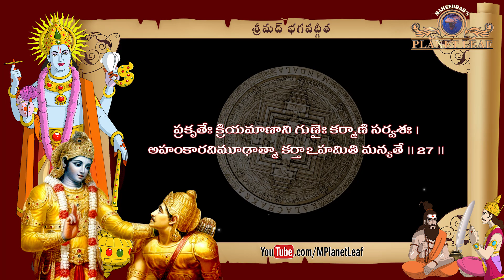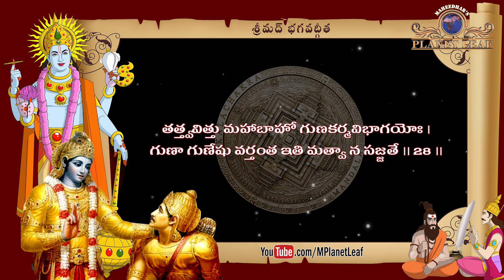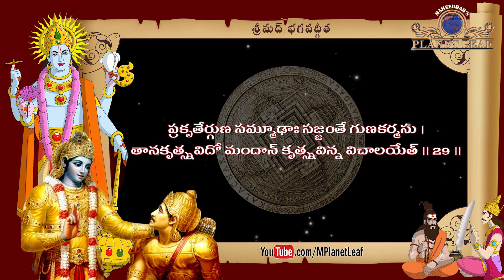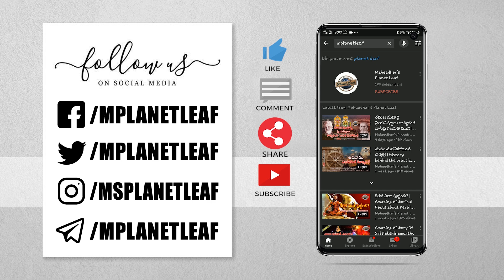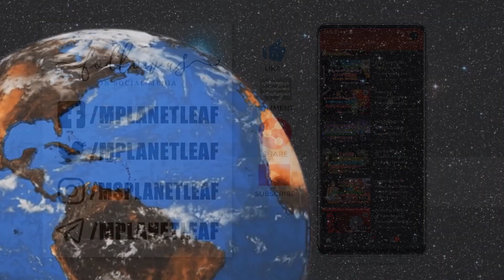అహంకార పట్టులో ఆత్మ తననుతాను ఈ శరీరమే అనుకుంటుంది! | Shrimad Bhagavad Gita Part 29 | MPlanetLeaf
Shrimad Bhagavad Gita Part 29 - Tritiyodhyaya (Chapter 3) - Karmashatkamu - Karma Yoga (25 - 29 Shlokas) | అహంకార పట్టులో ఆత్మ తననుతాను ఈ శరీరమే అనుకుంటుంది! – 'భగవద్గీత' తృతీయోధ్యాయం - కర్మ యోగం (25 - 29 శ్లోకాలు)! | M Planet Leaf (MPL) Videos Exclusive...

I. Works and Sacrifice (1-28)
Arjuna, the pragmatic man. is perplexed by meta-physical thought and asks for a simple rule of action. The Gita begins to develop more clearly its positive and imperative doctrine of work,. - of works done as a sacrifice to the Divine.

II. The Determinism of Nature (27-43)
Arjuna is told that he must act always by the law of his nature.

భగవద్గీతలో ఉన్న, 18 అధ్యాయాలూ, 18 యోగాలలో, 1 నుండి 6 వరకూ ఉన్న అధ్యాయాలను, కర్మషట్కము అంటారు. దీనిలో మూడవ అధ్యాయం, కర్మ యోగం. ఈ రోజుటి మన వీడియోలో, కర్మ యోగంలోని 25 నుండి 29 వరకూ ఉన్న శ్లోకాలనూ, వాటి తాత్పర్యాలనూ తెలుసుకుందాము..

జ్ఞానులు కూడా తమ కర్మలను ఎందుకు ఆచరించాలో, శ్రీ కృష్ణుడు ఇలా వివరిస్తున్నాడు..

00:00 - Intro

00:43 - సక్తాః కర్మణ్యవిద్వాంసో యథా కుర్వంతి భారత ।
కుర్యాద్విద్వాంస్తథాసక్తః చికీర్షుర్లోకసంగ్రహమ్ ।। 25 ।।

02:13 - న బుద్ధిభేదం జనయేదజ్ఞానాం కర్మసంగినామ్ ।
జోషయేత్ సర్వకర్మాణి విద్వాన్ యుక్తః సమాచరన్ ।। 26 ।।

03:52 - ప్రకృతేః క్రియమాణాని గుణైః కర్మాణి సర్వశః ।
అహంకారవిమూఢాత్మా కర్తాఽహమితి మన్యతే ।। 27 ।।

05:14 - తత్త్వవిత్తు మహాబాహో గుణకర్మవిభాగయోః ।
గుణా గుణేషు వర్తంత ఇతి మత్వా న సజ్జతే ।। 28 ।।

06:12 - ప్రకృతేర్గుణ సమ్మూఢాః సజ్జంతే గుణకర్మసు ।
తానకృత్స్నవిదో మందాన్ కృత్స్నవిన్న విచాలయేత్ ।। 29 ।।